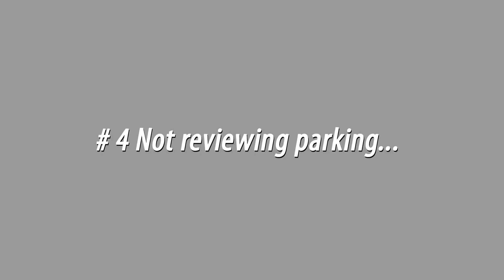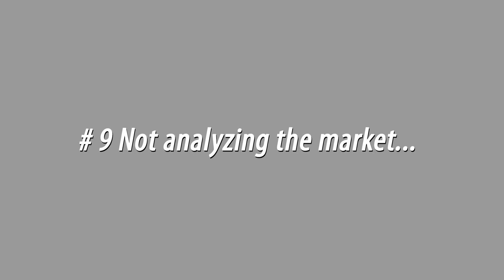htb 10 mistakes of pre construction buyers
Ben Giordano goes over the top 10 mistakes buyers of new pre-construction condos make in south Florida. for more informative and educational videos.